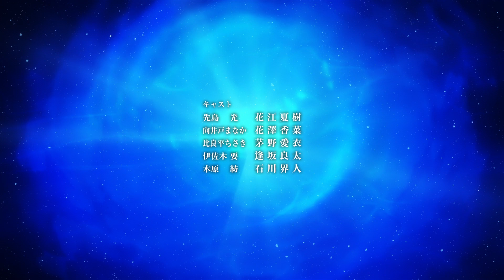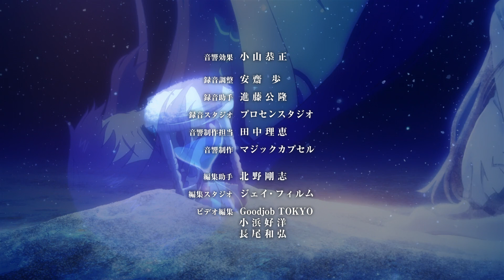Nagi no Asukara ED1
yanaginagi - Aqua Terrarium

M-01 - TV Anime "Nagi no Asukara" Ending
Lyrics: yanaginagi
Arrangement: MATERIAL WORLD
Produced by Chiaki Ishikawa
Basic Arrangement: Chiaki Ishikawa
Programming & Arrangement: Masala Nishida
Chorus Arrangement & Direction: Chiaki Ishikawa
Guitar & Arrangement: Hirokazu Ogura
Bass: Hitoshi Watanabe
Recorded by Kozo Miyamoto (Studio Sound Valley)
Mixed by Takashi Koiwa (Sign Sound)
Recorded at STRIP Studio, maruni studio